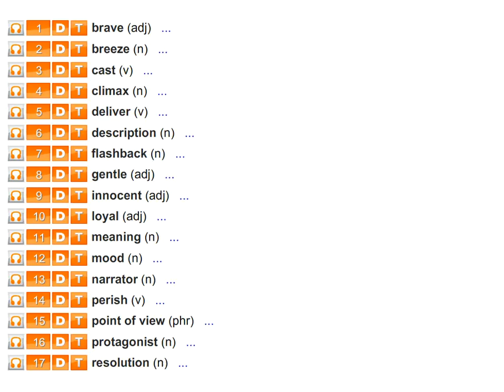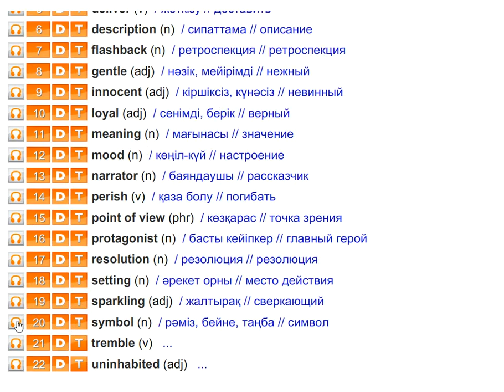ASPECT 10 for Kaz M7b / CHECK THESE WORDS / p.92-93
ASPECT 10 for Kazakhstan
M7: Reading for Pleasure